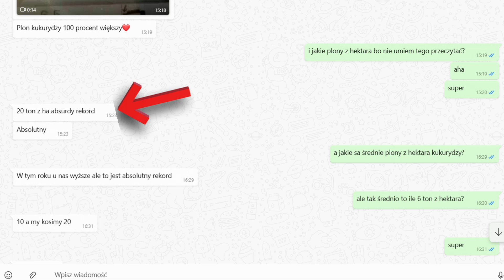Szkolenie: medytacja, biznes, intuicja, nowości i dowody